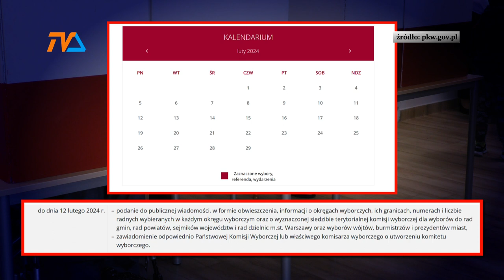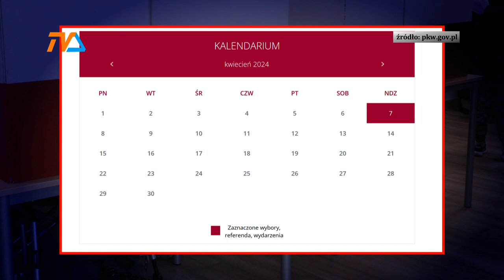Wyborczy zegar ruszył |TV SUWAŁKI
Jeszcze do 12 lutego w Państwowej Komisji Wyborczej zgłaszać można utworzenie Komitetu Wyborczego. Po tym terminie takie zawiadomienia będą bezskuteczne, a co za ty idzie – start w wyborach samorządowych – niemożliwy.